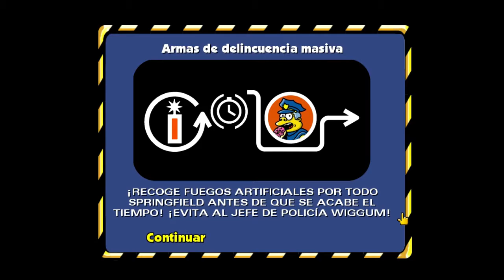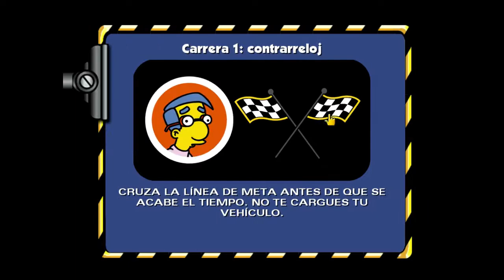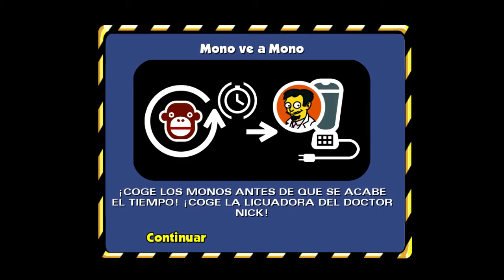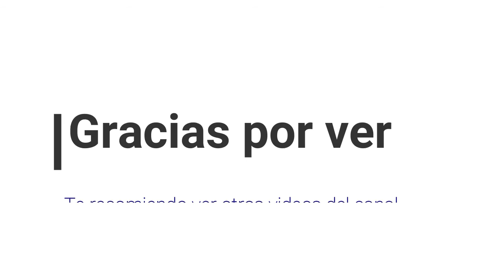The Simpsons hit and run Capitulo 2 100%